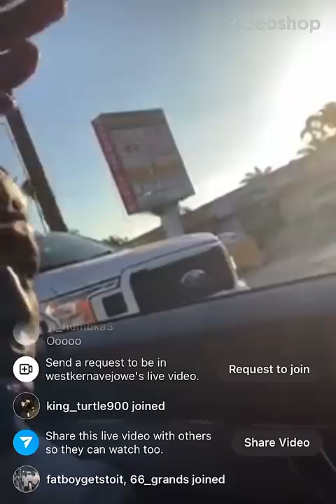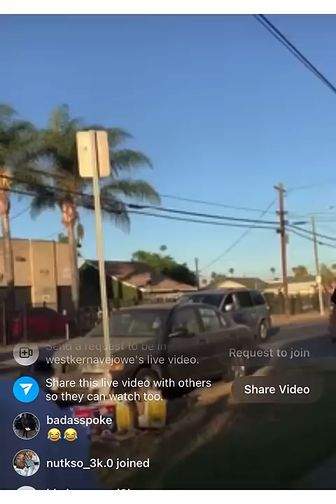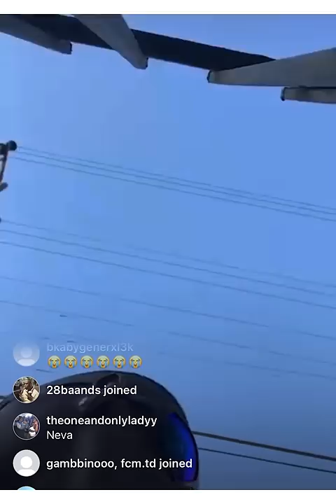🔥🔥R⭕️LLIN 9⭕️S CRIP GET CAUGHT SLIDING IN THE H⭕️⭕️VAS WHILE ON LIVE BY THE 👮 RIGHT NOW😳😳🔥🔥